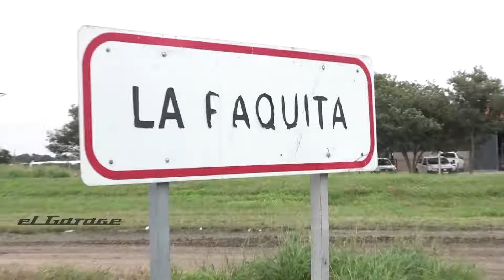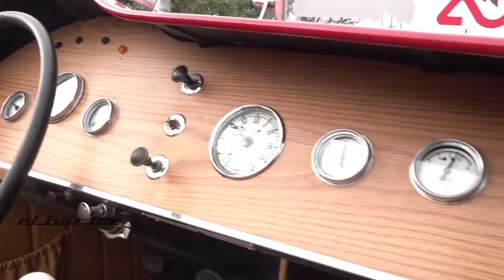BAQUETS: Vuelta Histórica del Parque Nacional Ansenuza | 2024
Decenas de hermosas baquets en impecable estado recorrieron distintos pueblitos de la Provincia de Córdoba en la Vuelta Histórica del Parque Nacional Ansenuza.
Salieron de Brinkmann y realizaron un recorrido tradicional, pasando por distintos pueblos cercanos. Obviamente los estuvimos acompañando

Programa FansClub - emitido por Garage Tv